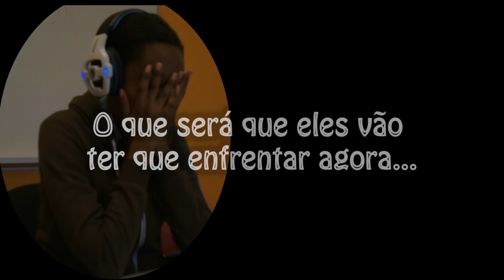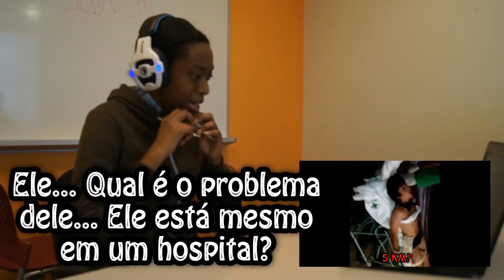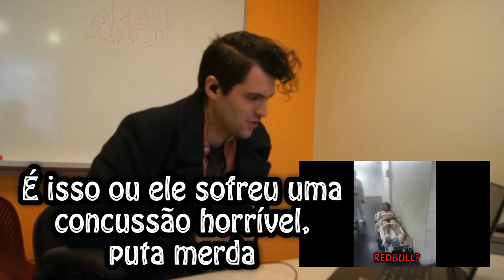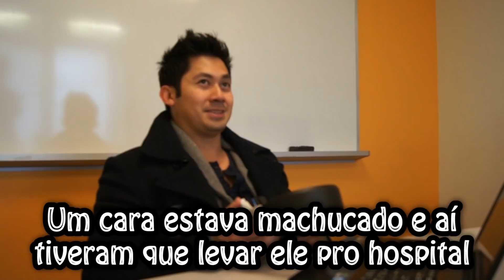GRINGOS REAGEM - FELIPE SMITH, ROMERO BRITTO, MEU PAI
Quer mandar aquela sugestão SHOW? Só vamo!

Curtiu o vídeo? Não esqueça de deixar aquele like SHOW e compartilhar com a galera. Muito obrigado! :D